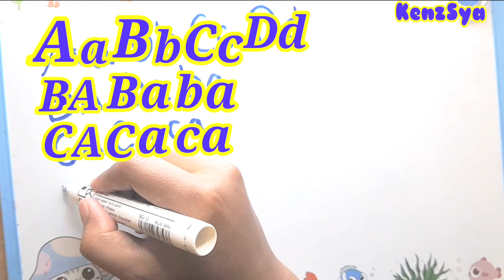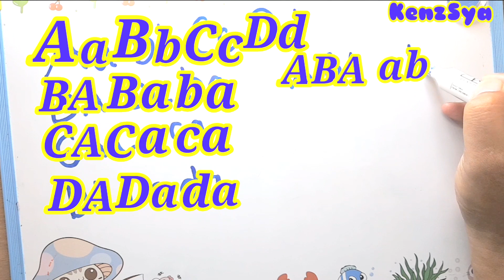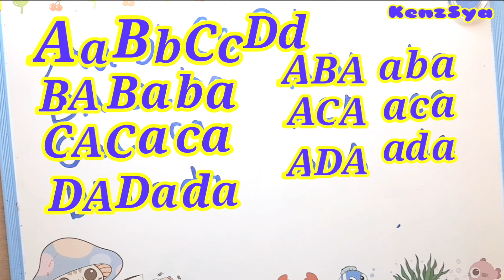Belajar Membaca Episode 1 Huruf Aa Bb Cc Dd | Belajar Mengeja | Belajar Huruf Alpabet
Assalamualikum. Halo temen-temen. kali ini kita mau belajar membaca nih temen-temen. Di episode 1 ini kita akan mempelajari huruf Aa Bb Cc dan Dd, gabungan ke empat huruf tersebut. Yuk kita tonton videonya.